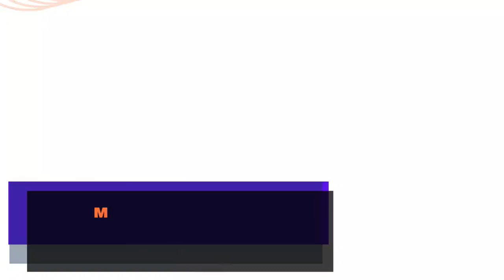क्या आप बाहर आने से रोकते है ? | Dr. Deepak Kelkar (M.D.) Psychiatrist |Sexologist | Hypnotherapist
क्या आप बाहर आने से रोकते है ?
क्या आप भी बाहर आने से रोकते है
रोज बीज गिराने से क्या होता है
क्या आप भी वीर्य बाहर आने से रोकते हैं
क्या खाने से स्पर्म ज्यादा बनता है
बीज निकालने से क्या नुकसान होता है
वीर्य रोकने से क्या होता है
30 दिन वीर्य रोकने से क्या होगा
रोजाना हिलाने से क्या होता है
हिलाने से क्या होता है बताओ
वीर्य का बचने से क्या होता है
रोजाना हिलाने से आपके शरीर में क्या होता है
हिलाने से क्या फायदा मिलता है
हिलाने से क्या नुकसान मिलता है
अगर बाहर आने से रोकते हैं तो यह हमारे शरीर के लिए हानिकारका हो सकता है। इसे ही वीर्य वेग कहा जाता है। लोग अक्सर सेक्स के दौरान अपने वीर्य को निकालते हैं या फिर हस्तमैथुन के दौरान वीर्य बाहर आ जाता है। वहीं जो लोग वीर्य को रोकने की कोशिश करता है तो इसका असर मूत्राशय पर असर पड़ता है।

• Psychiatrist
• Hypnotherapist
• Psychotherapist,
• De-addiction Specialist
• Sexologist